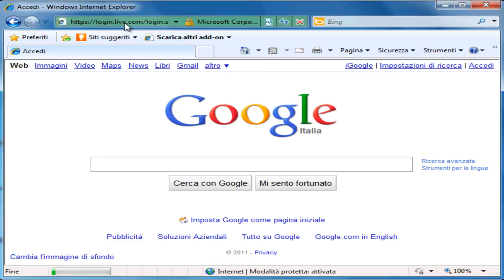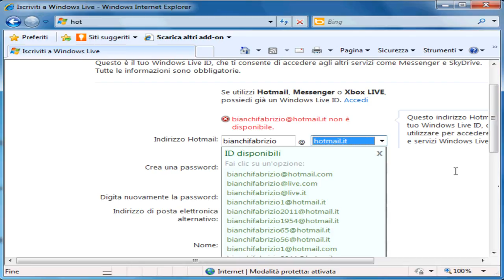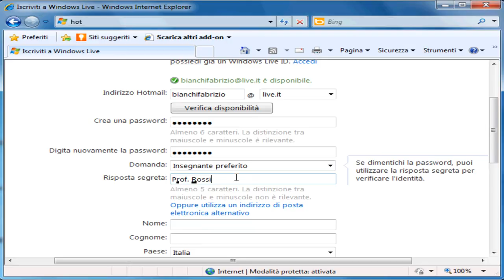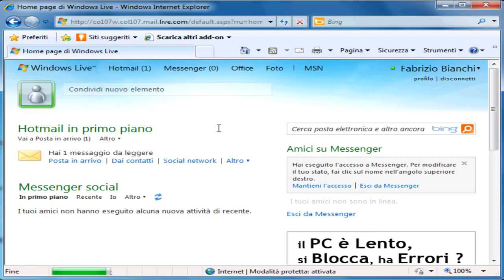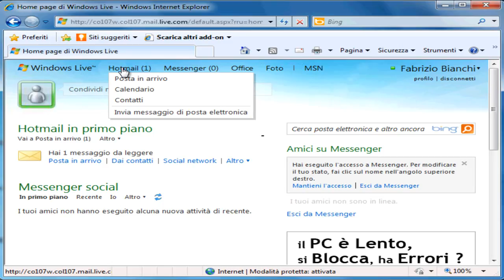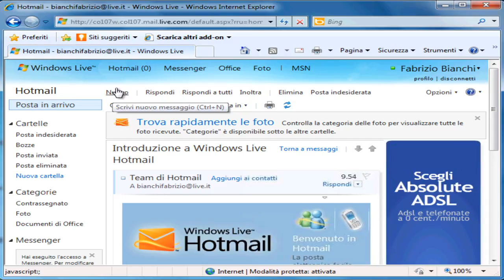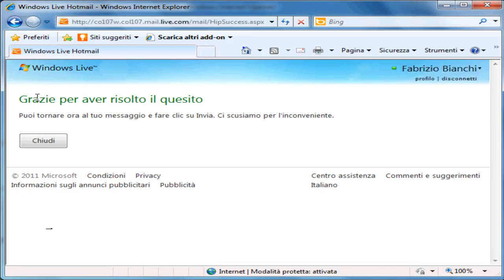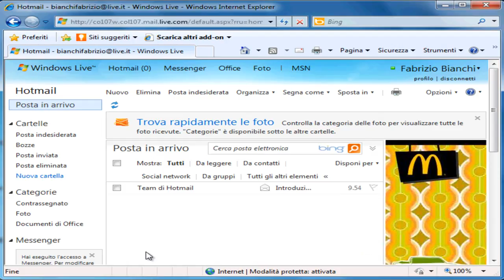Creare una casella di posta su Hotmail - tutorial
- Hotmail è stato uno dei primissimi siti, agli albori di internet, ad offrire un servizio di email gratuito. Oggi Hotmail è di proprietà di microsoft e pertanto contiene, oltre alla posta, alti applicativi legati al mondo Microsoft. Ad esempio gli applicativi di office utilizzabili gratis online.